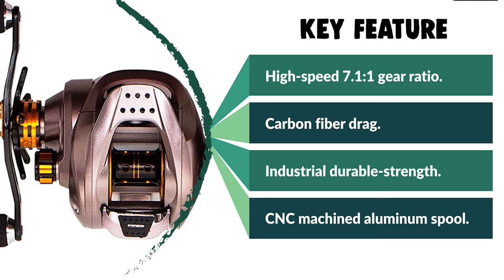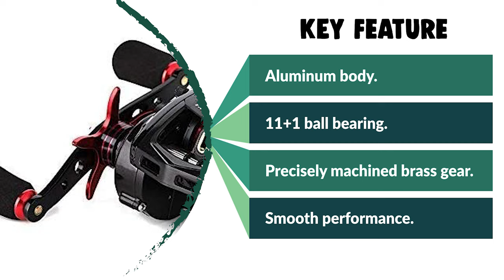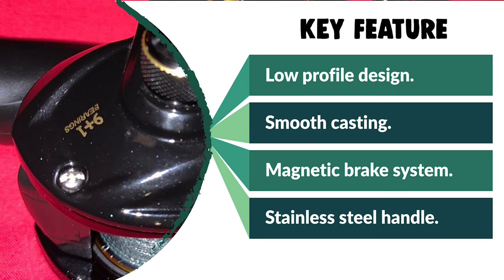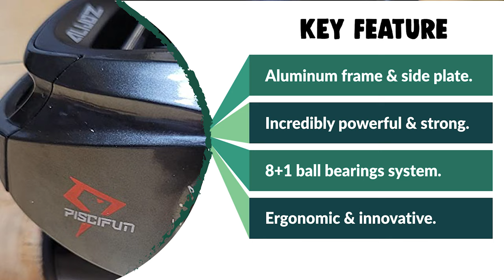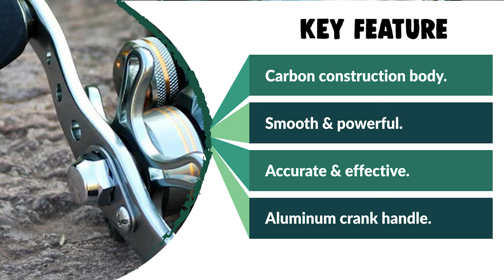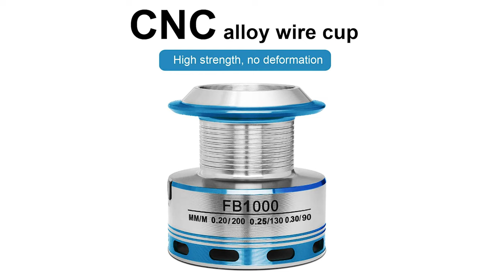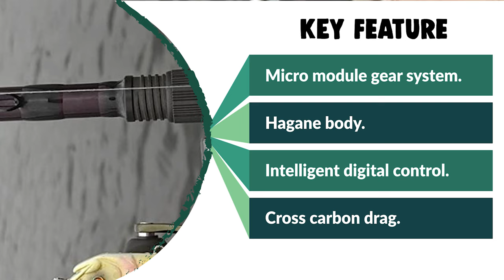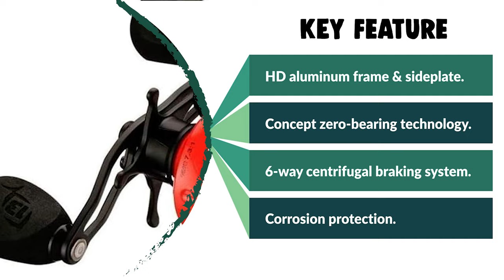Best Freshwater Baitcasting Reel in 2021 – Be Professional About Fishing!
Baitcasters are for very important for anglers who want the extra control that they cannot get with a spinning reel. Good baitcasters can give you a lot more control and you can cast your lure exactly where it needs to go. If you ever watch the professional fishing tournaments, the only type of reel you mostly see is a baitcaster. In this video, I want to explore and find the best freshwater baitcasting reel for beginners and professionals.

Best Seller in 2021

0:00​​ - Introduction: Best Freshwater Baitcasting Reel Reviews 2021

1:30 - 10. Best Quality Freshwater Baitcasting Reel: Dayulieshi Reels- 7.7oz Lightweight

2:45​ - 9. Budget Friendly Freshwater Baitcasting Reel: STACO with Oversized EVA Grips

4:04​​ - 8. Professional Freshwater Baitcasting Reel: JOHNCOO Titan Baitcasting Reel Max Drag

5:18​​ - 7. Most Durable Freshwater Baitcasting Reel: Diwa Baitcasting Fishing Reels Saltwater

6:47​​ - 6. Experts Choice Freshwater Baitcasting Reel: Fiblink Baitcasting Fishing Reel 10+1 Ball

8:17 - 5. Best Size Freshwater Baitcasting Reel: Piscifun Alijoz Baitcasting Reels - Size 300

9:28​​ - 4. Consumer Choice Freshwater Baitcasting Reel: Sougayilang Baitcasting Reel, 11+1

10:44​​ - 3. Best Rated Freshwater Baitcasting Reel: Hunter's Tail Fishing Reel, Spinning Reels

12:05​​ - 2. Best Runnerup Freshwater Baitcasting Reel: Shimano CURADO DC, LowProfile Reel

13:41 - 1. Editor’s Picked Freshwater Baitcasting Reel: 13 Fishing Concept Z Freshwater

Freshwater baitcasting reel are important tools for anglers who want to be able to effectively fish larger lures and techniques where light line spinning reels simply don’t cut it. A good baitcasting combo gives you a high degree of control of your lure, allowing pinpoint lure placements, and the power to pull pig bass out of cover and deep water.

This guide will help you understand how to choose the best freshwater baitcasting reel for the money, one that helps you fish your favorite techniques as efficiently as possible, as well as coming in under your budget. For those new to baitcasters, we’ll cover the most important specifications to look for so that you make the right choice for your own personal best freshwater baitcasting reel. If you are familiar with these things already, then jump right down to our top 10 freshwater baitcasting reel.

FishFindly FreshwaterBaitcastingReel Freshwater_Baitcasting_Reel_in_2021, Best Freshwater Baitcasting Reel in 2021, Top Freshwater Baitcasting Reel in 2021, Freshwater Baitcasting Reel Reviews